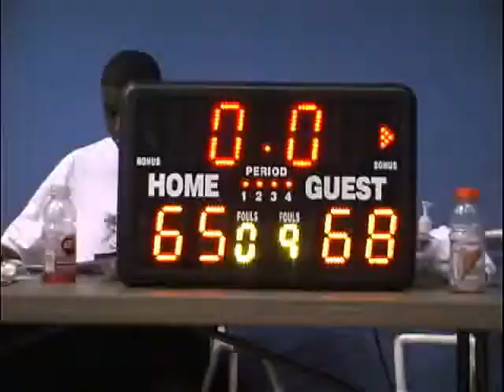Basketball at PAC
Highlights of the championship match at Paerdegat Athletic Club. These kids are super talented, and Coach Keith runs a fabulous mentoring program.